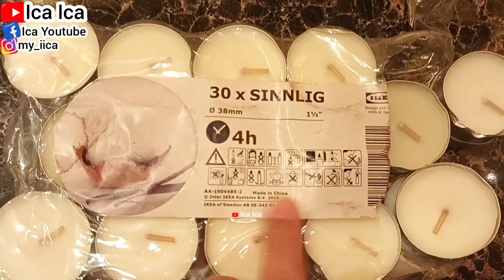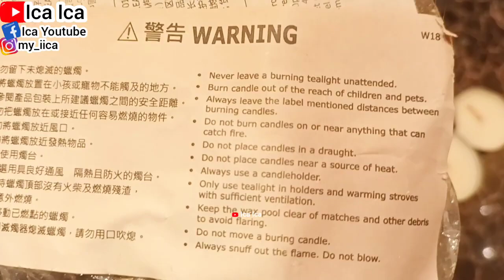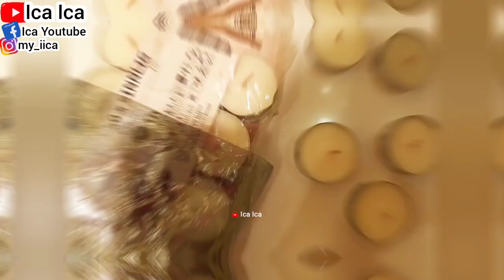TIPS LILIN ANTI SETRES AROMATHERAPY RILEKS SEPENUHNYA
@Ica Ica  @IcaIca  @dearica  @meica8086  @cookmenu8184
REVIEW OUTFITS GU WEAR TOKYO NOW
UNBOXING OUTFITS GU WEAR TOKYO NOW
GU WEAR TOKYO NOW OUTFITS
GU WEAR TOKYO NOW STYLE
GU WEAR TOKYO NOW FASHION
@Ica Ica  @Dear Ica
REVIEW OUTFITS CATTON ON BODY
CATTON ON BODY STYLE
CATTON ON BODY OUTFITS
CATTON ON BODY FASHION
REVIEW OUTFITS 61XTY8IGHT
UNBOXING 61XTY8IGHT OUTFITS
REVIEW BRA WANITA
UNBOXING BRA WANITA
BRA WANITA
61XTY8IGHT OUTFITS
61XTY8IGHT FASHION
61XTY8IGHT STYLE
@Ica Ica
REVIEW ZARA OUTFITS
ZARA FASHION
ZARA STYLE
ZARA GLASSES
ZARA SHOPPING
SEPATU ZARA
KAOS KAKI ZARA
KACAMATA ZARA
AKSESORIS ZARA
BAJU ZARA
VIOLA OUTFITS
VIOLA FASHION
VIOLA STYLE
H&M OUTFITS
H&M FASHION
H&M STYLE
H&M ACCESSORIES
Calvin Klein OUTFITS
Calvin Klein FASHION
Calvin Klein STYLE
TOMMY HILFIGER TSHIRT
TOMMY HILFIGER OUTFITS
TOMMY HILFIGER FASHION
DIOR OUTFITS
DIOR FASHION
DIOR STYLE
GUCCI OUTFIT
GUCCI STYLE
GUCCI FASHION
DENIM OUTFITS
DENIM FASHION
DENIM STYLE
BY BLU OUTFITS
BY BLU FASHION
BY BLU STYLE
TUTORIAL CARA PAKAI SEPATU BOOT WITH KAOS KAKI
TUTORIAL CARA MEMBUAT SEPATU BOOT COMBINATION WITH KAOS KAKI
HOW TO MAKE BOOTS WITH SOCKS COMBINATION
SEPATU BOOT WANITA
SEPATU BOOT MUSIM DINGIN
SEPATU BOOT MUSIM PANAS
TUTORIAL SEPATU
SEPATU TINGGI
SEPATU WANITA
SEPATU SLOP
SEPATU TAPAK
HIGH HEELS
high-heeled shoes
H&M HIGH HEELS SHOES
ZARA HIGH HEELS SHOES
SHOES ADIDAS
SHOES NIKE AIR ZOOM
SHOES JORDAN AIR
SHOES ZARA
SHOES H&M
SHOES BATA
SHOES NIKE
SHOES GUCCI
SHOES YSL
SHOES DIOR
SHOES ASICS DUOMAX
SHOES SPORT
HIGHHEEL SHOES
HIGH-HEELED SHOES
HIGHHEEL ZARA
HIGHHEEL H&M
HIGHHEEL WOMAN
SEPATU OLAHRAGA
SEPATU HAK TINGGI
SEPATU TINGGI
KAOS KAKI OLAHRAGA
KAOS KAKI STOCKINGS
OLAHRAGA MEMBAKAR KALORI
OLAHRAGA MEMBAKAR LEMAK
OLAHRAGA MEMBAKAR KALORI
OLAHRAGA MENURUNKAN BERAT BADAN
OLAHRAGA EXERCISE'S VLOG
OLAHRAGA
ZUMBA
JOGING
SENAM
FITNESS
highheel sport
OLAHRAGA VLOG
EXERCISE'S VLOG
MEDICAL COMPRESSION SOCKS
KAOS KAKI KOMPRESI
SHEIN OUTFITS
SHEIN FASHION
SHEIN STYLE
AOKANG LADIES HIGH HEELS
AOKANG OUTFITS
AOKANG SHOES
JELLY BEANS OUTFITS
JELLY BEANS SHOES
JELLY BEANS HIGH HEELS
JINPING SHOES
JINPING OUTFITS
REVIEW SUIT FOR WOMEN'S
JAS WANITA
BLAZER WANITA